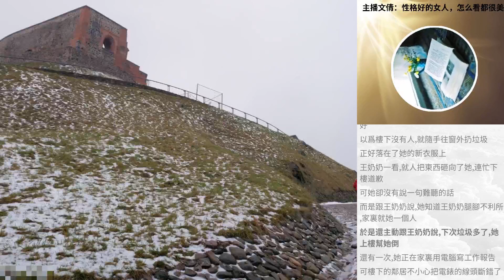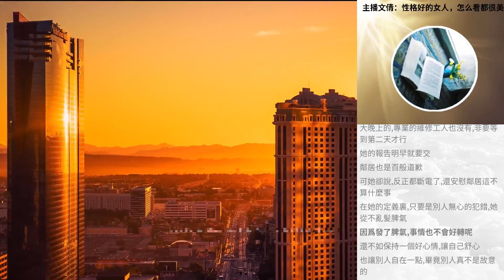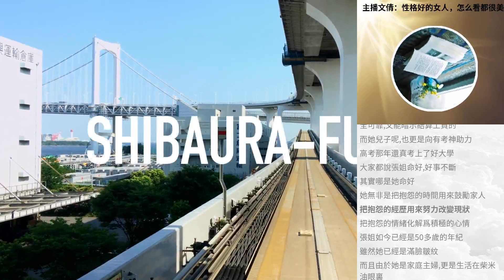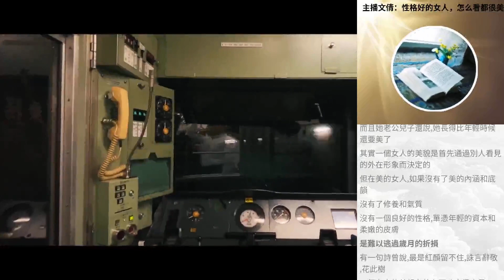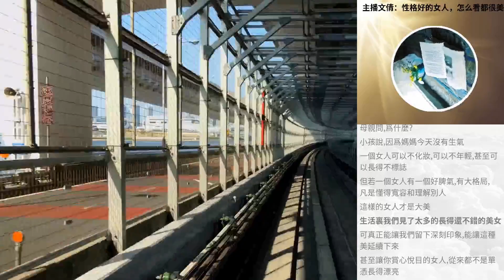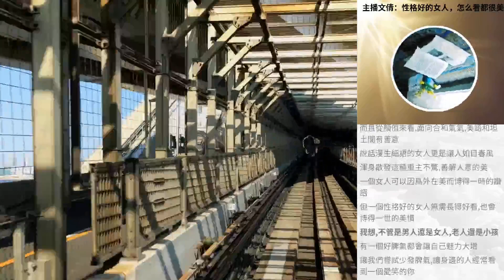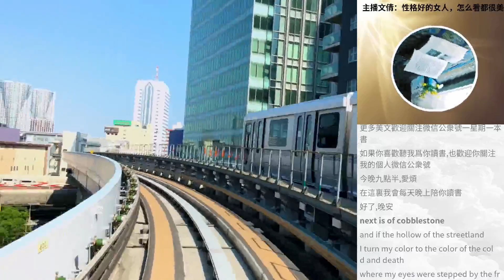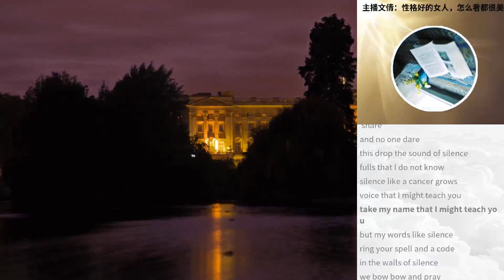主播文倩：性格好的女人，怎麼看都很美